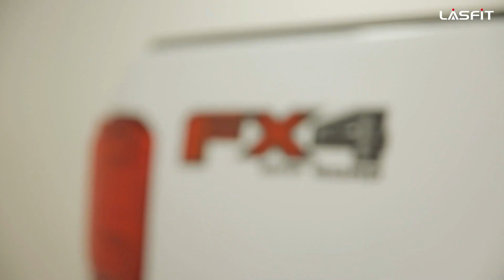Ford Ranger 2020-2023 All-Weather Floor Mats Installation & Review | Lasfit liners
Let's take a look at these custom-made floor mats carefully crafted by Lasfit! Designed specifically for the Ford Ranger, please note that they are only suitable for SuperCrew, not for SuperCab.

In the video, Manny introduces different mats of this custom-made Ranger mat set. The driver-side and passenger-side of the first row are designed separately, while the second row has a fully connected integrated design. Ensuring the cleanliness of the interior of your truck will enhance your driving experience and bring you more enjoyment. With all these mats in place, your Ranger will become a clean and tidy mobile home!

• Perfectly Matches: Used 3D scanning technology to capture every corner and crevice so that it fits perfectly edge to edge.
• Material: Used environment-friendly TPE materials. Free of allergens, BPA, Latex, PVC, lead, phthalates, dioxins, cadmium, and other notorious offenders.
• All-Weather Protection: The custom-designed channels and raised edge would effectively trap liquids, rain, slush, snow, or mud to keep your car and shoes clean.
• Easy to Clean: When cleaning, just simply take off the floor liners from the car, rinse it vigorously with a hose, and then dry it with a cloth.

If you have any questions about our products or some suggestions for us, please feel free to let me know.